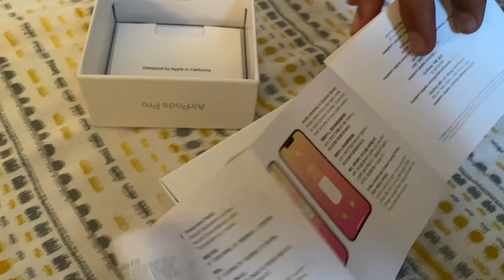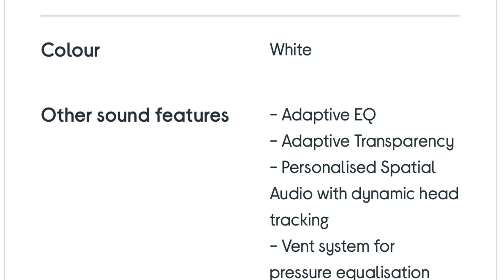My new air pods pro 2 unboxing and using review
My new airpods  air pods 2 unboxing and features